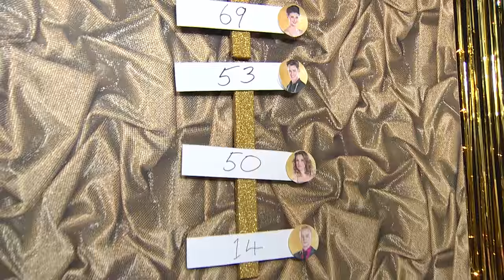Pro Challenge - Ksenia Zsikhotska - Best Foot Forward Week 6 - DWTS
Pro dancer Ksenia Zsikhotska takes on the 30 second pro challenge. The samba rock devised by Lilia Kopylova must contain 3 distinct steps to count as valid. Taken from 'Best Foot Forward' broadcast live on RTÉ One's Facebook page with James Patrice every Sunday at 4:45pm. Ksenia is Dayl's partner on Dancing With The Stars Ireland.